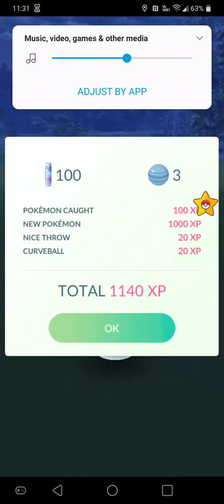Raid Articuno | Pokemon Go